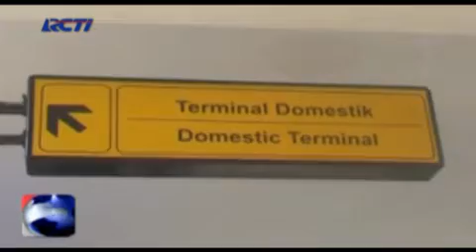Pergantian Tahun di Bali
Pulau Dewata Bali masih menjadi favorit wisatawan lokal maupun mancanegara untuk menghabiskan malam tahun baru 2013.